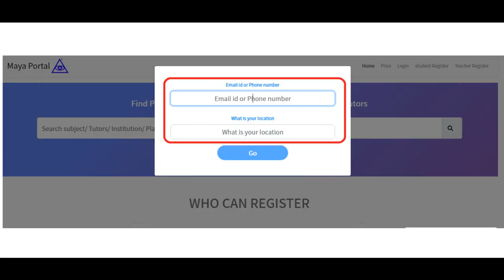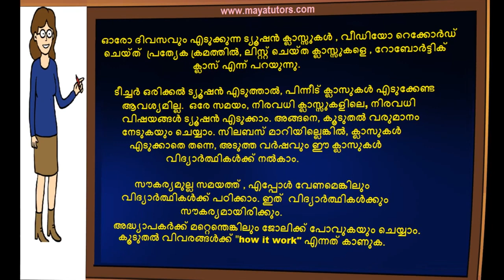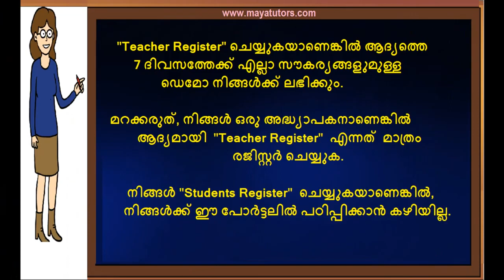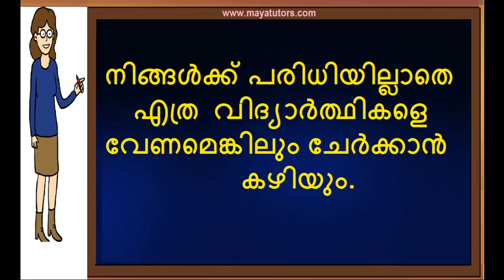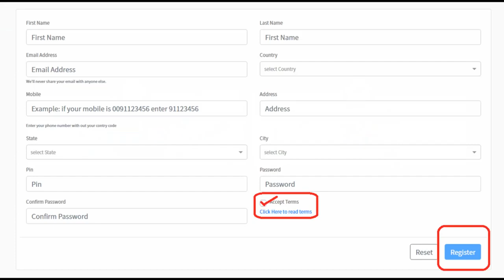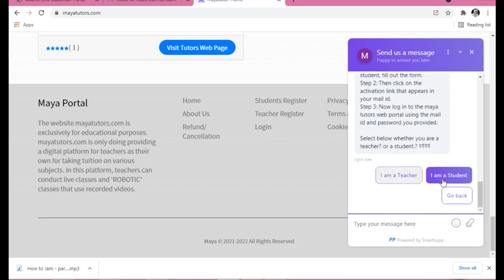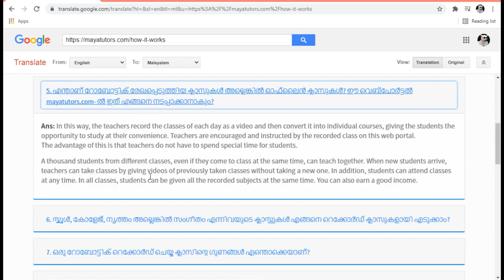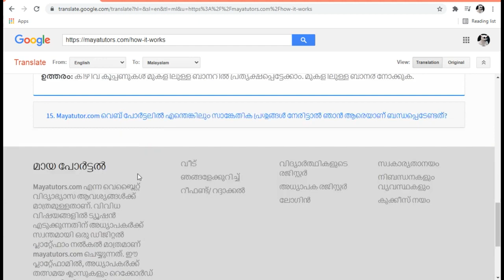home based part time Tuition Job Palarivattom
home based part time Tuition Job

step 2 : teacher register
step 3 : go to your mail and activate link
step 4 : after login
step 5 : edit your Profile and photo
step 6 : Create Course
Step 7 : Add Classes

Ernakulam, Kothamangalam, Muvattupuzha, Perumbavoor, Maradu, Thripunithura, Thrikkakara, Kalamassery, Eloor,
 Paravoor, Aluva , Angamaly , Piravom , Koothattukulam , Kalady , Kothamangalam , Chottanikkara , Kochi , Kaloor ,
Palarivattom , vyttila , thammanam , Kakkanad , Kumbalam , Kumbalangy , Muvattupuzha, Mulamthuruthy